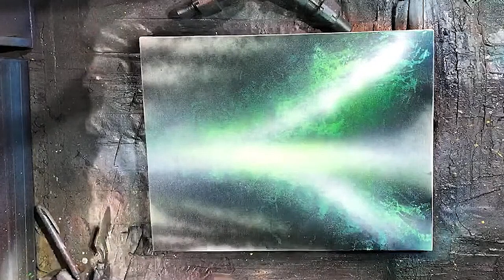Landscape on The Beach by Spray Art Eden